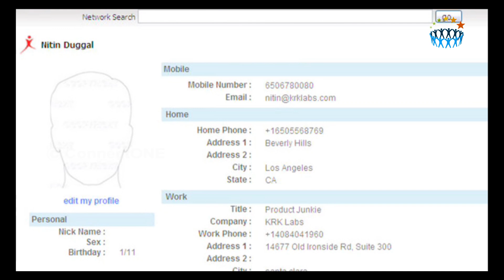PadmanRamankutty-KRK Labs-Part 01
Padman Ramankutty is a Co-Founder of KRK Labs, Inc. and serves as its President. Mr. Ramankutty is a Partner at Intrigo Systems LLC. He serves as an Advisor to several Fortune 500 CIOs. He advises large enterprises such as Right Hemisphere and FusionOps on their enterprise and technology strategies on how to achieve business goals using technology as an enabler. He has more than 20 years of experience, having held leadership positions in strategy, operations and marketing across multiple industry verticals. His expertise is often tapped into by SAP Ventures to provide due diligence on business software. Mr. Ramankutty co-founded Bristlecone Ltd. (formerly, Bristlecone, Inc.) in 1998 and served as its Chief Executive Officer and President, spearheaded it for over 8 years. He launched High Tech solutions and Supply chain products including APO. He held senior operational positions in diverse industries ranging from aerospace and defense, food processing and engineering. He headed High Tech Global Industry Business Unit at SAP, where he successfully positioned SAP R/3 as the premier enterprise solution for the semiconductor industry from 1993 to 1998. He also played a key role in the development, strategic assessment and marketing of SAP's Supply Chain Optimization and MES programs. His clients include Nike, CISCO and Newell -Rubbermaid. He has been a Director of Optiant, Inc. since November 2007. He serves as a Director of KRK Labs, Inc., Optessa Inc., TRIX, Waer Systems Limited and Amitive Inc. He serves on the board of several venture backed companies. He has been a Member of Strategic Advisory Board of Lontra, Inc. since May 2007. He is a Charter Member of TIE Silicon Valley. He is actively involved with cross-industry events such as the Stanford Global Supply Chain Forum, SCOR and SAP SAPPHIRE, as well as activities within industry-verticals, such as the Fabless Semiconductor Association. He is a visionary and thought leader in supply chain management, advanced planning and scheduling solutions and has authored numerous articles on the subjects. He is also frequently called upon by research analysts and other principals in the field to ascertain his views on the industry and emerging trends. Mr. Ramankutty is a well known Supply Chain and Enterprise strategist with deep expertise in new generation technologies deployment. He completed graduate level work at Claremont Graduate School. He holds a Master of Business Administration from California State University Northridge, a Masters of Industrial Engineering from Kansas State and a Bachelor of Engineering from the University of Madras, India.